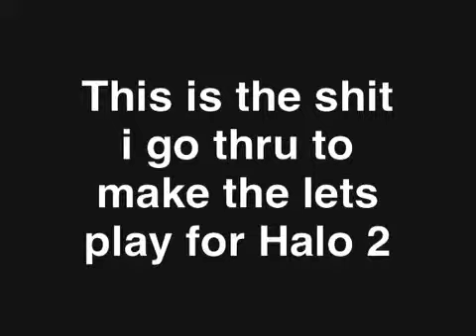Lets Play Halo 2 (Behind The Scenes)